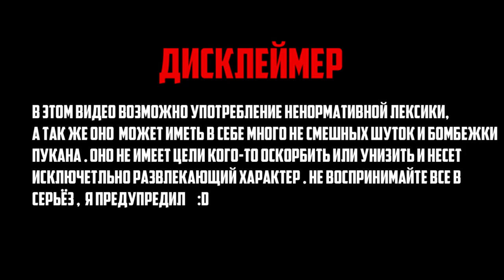THE ARCHOTEK PROJECT - САМЫЙ ЧЕСТНЫЙ ОБЗОР +18 !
Внимание Дисклеймер!
Самый пуканорвущий обзор на игру THE ARCHOTEK PROJECT!
✔️Наш Дискорд канал
✔️Donat and Streamer Support - Dollar USA, EURO:
✔️Я в Discord
SkyTop GAMES#0197